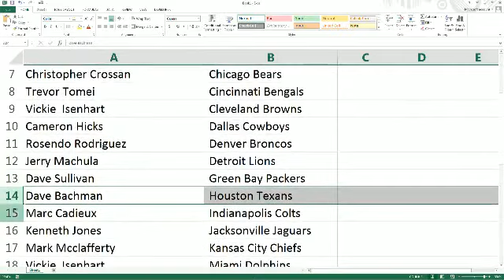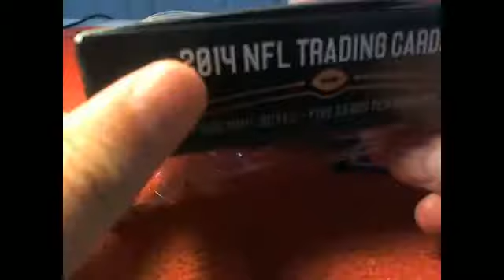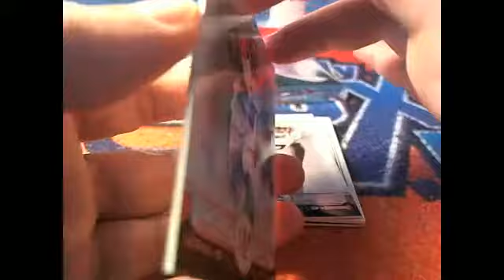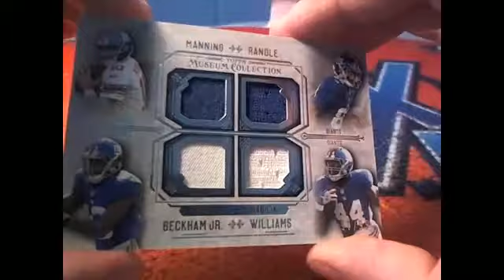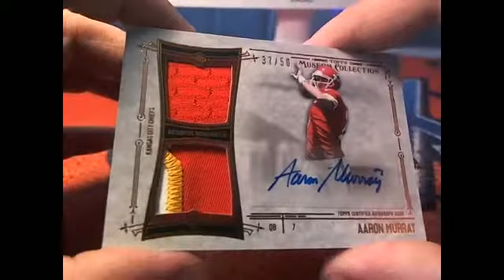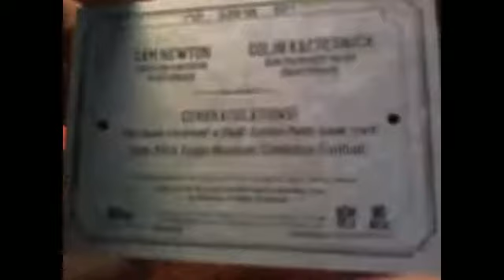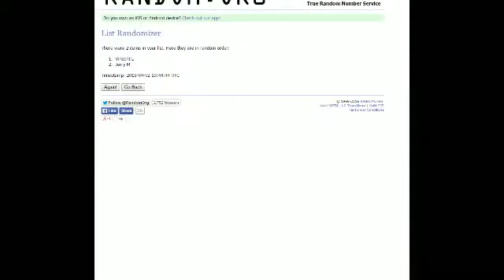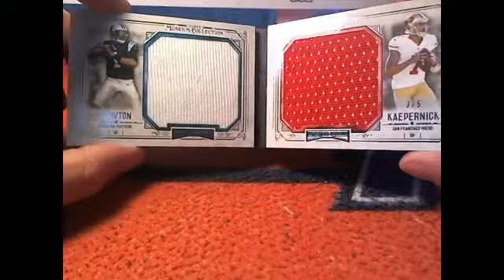2014 Topps Museum Football ID 3451